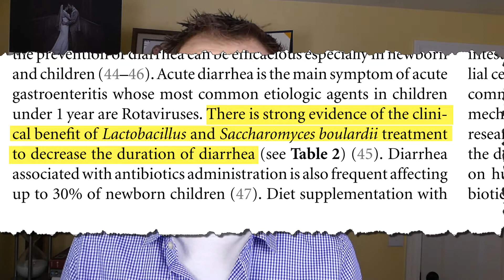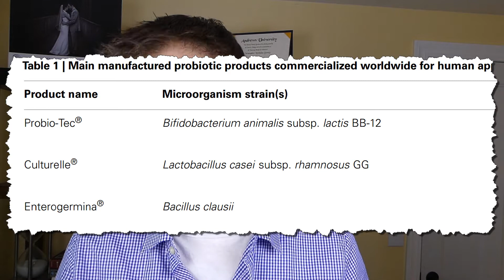Probiotics: Diversity vs. Quantity (TGIF Ep.6)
This video explores probiotic diversity vs. quantity: Which is more important? We also provide examples of how different bacteria fulfill different immune functions.

Both probiotic diversity and quantity are incredibly important for different reasons.

We need both the quantity of probiotics (to crowd out the bad guys) and the diversity (to serve different immune functions in the body.

Lactobacillus acidophilus may help with diarrhea or stomach ulcers, while a combination of lactobacilli and bifidobacterium may better fit the bill for managing irritable bowel syndrome.

We look also at some examples of probiotic brands for specific medical purposes, such as VSL3#, Probio-tec, Culturelle, and enterogermina.

Healthy Consumer is your source for personal health empowerment, learn more with our mailing list at:

Fix rounded shoulders and forward head: "Massage To Improve Upper Body Posture -Part 2/2- Rounded shoulders, forward head posture (WBW Ep.27)"